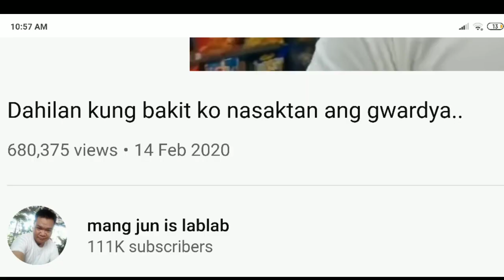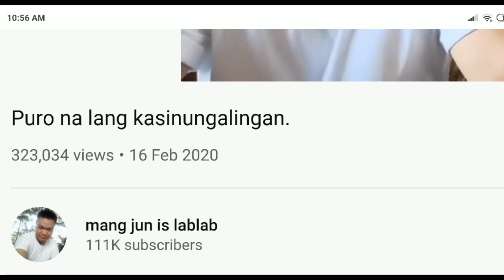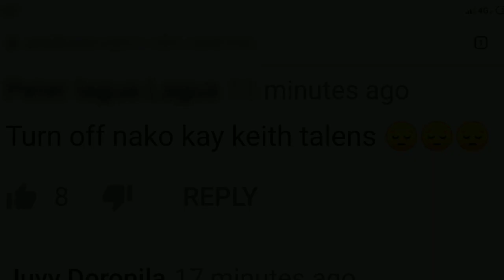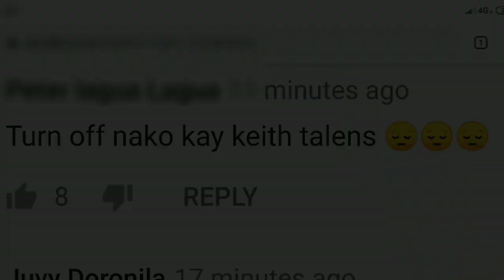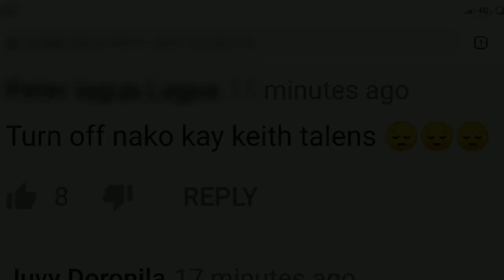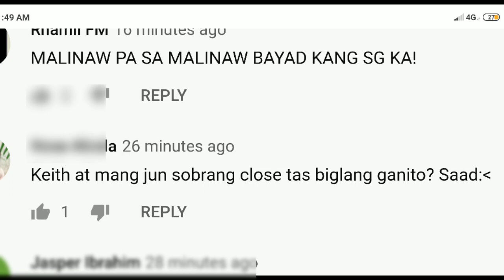KEITH TALENS SINET UP NGA BI SI MANG JUN?..